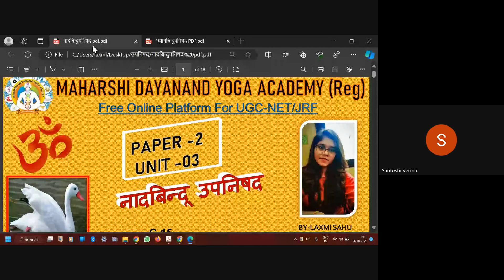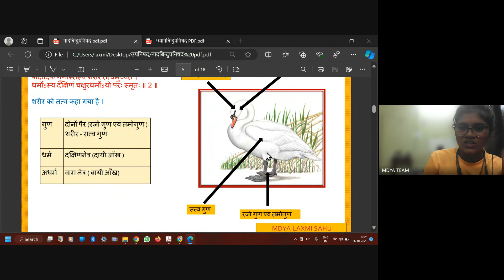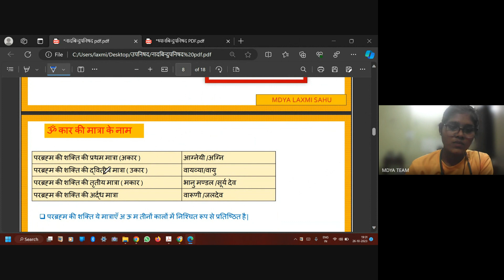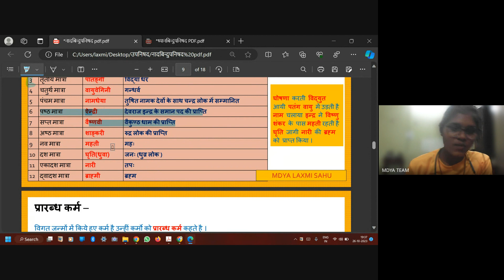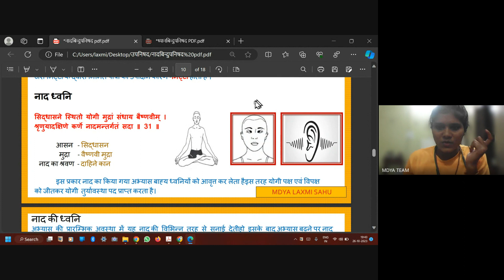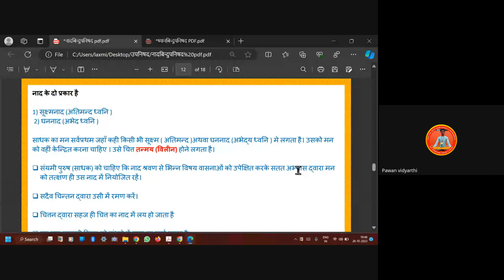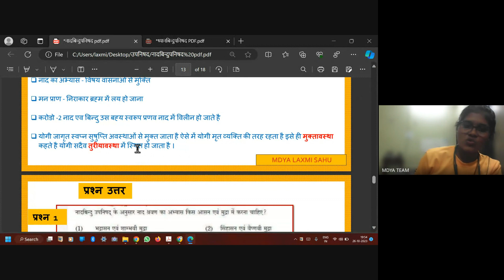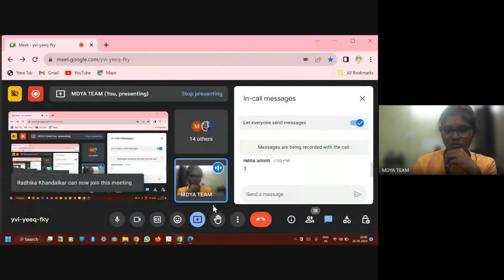Yog Upnishad C-16 BY MS. LAXMI SAHU